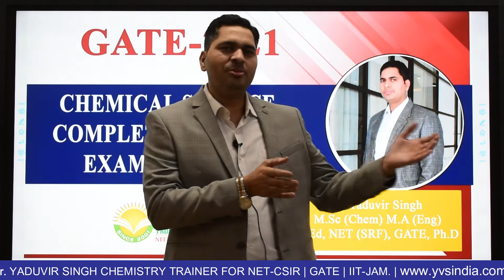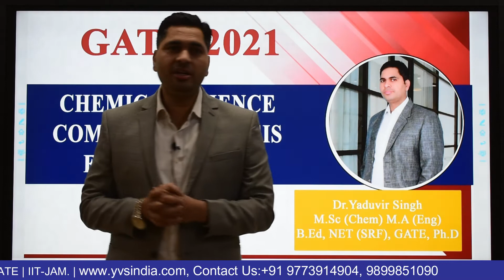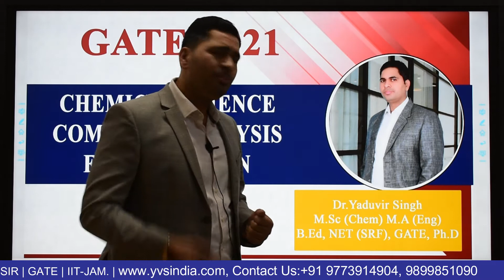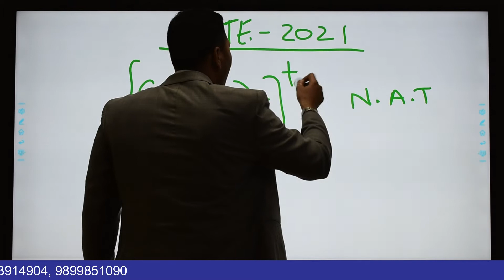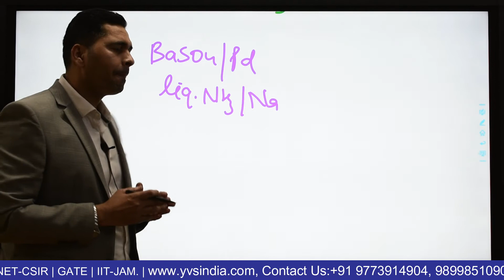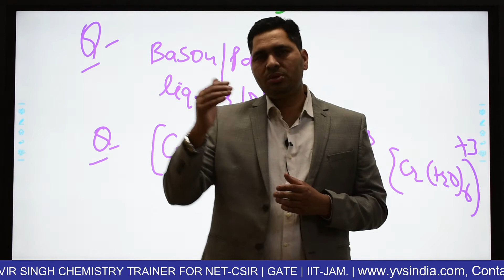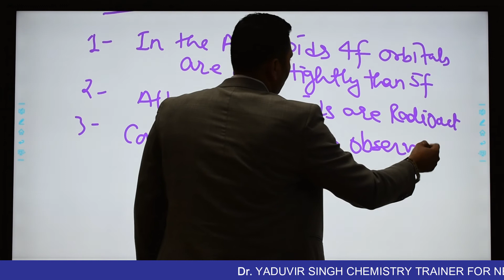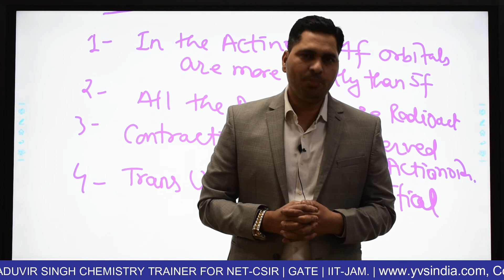Gate 2021 Chemical Science Complete Analysis Exam Pattern